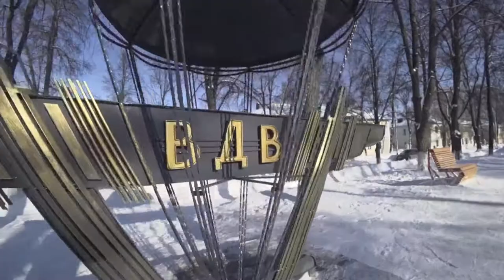Город Солнце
Юго-восток Татарстана г. Бавлы